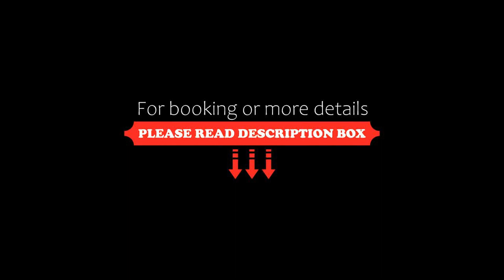Appartement lumineux avec loggia, Tarnos, France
About Property:
Set 1.2 km from Métro Beach, 25 km from Biarritz La Négresse Train Station and 35 km from Saint Jean de Luz Train Station, Appartement lumineux avec loggia offers accommodation located in Tarnos. This property offers access to a patio and free private parking.

The 1-bedroom apartment has a living room with a flat-screen TV with satellite channels, a fully equipped kitchen with a fridge and dishwasher, and 1 bathroom with shower.

A sun terrace is avail...
Property Type: Hotel
Address: Julias Grimau, 71, 40220 Tarnos, France
Searching For
1. Appartement lumineux avec loggia - Tarnos - France
2. Appartement lumineux avec loggia - Tarnos - France Address
3. Appartement lumineux avec loggia - Tarnos - France Rooms
4. Appartement lumineux avec loggia - Tarnos - France Amenities
5. Appartement lumineux avec loggia - Tarnos - France Offers and Deals
Audio Credit:
Track Title: Blank Slate
Artist: VYEN